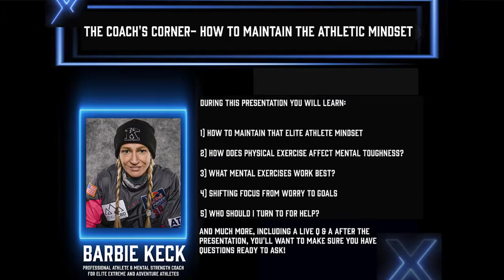MYM Live-"How to Maintain the Athletic Mindset" with Pro Athlete & Mental Strength Coach Barbie Keck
How to Maintain the Athletic Mindset

Hosted by:
Mark Moyer - Athlete Transition Coach | Podcast Host | Author | Speaker
Barbie Keck - Professional Athlete & Mental Strength Coach for Elite Extreme and Adventure Athletes

If you are an athlete who has had your season upended, cancelled, or postponed, or you're simply in a position where you don't know what to do next during this coronavirus disruption, the Make Your Mark Live Series is bringing you some of the most important actions you can take to turn yourself in the right direction.

During this Presentation you will learn:

1) How to Maintain that Elite Athlete Mindset

2) How does Physical Exercise Affect Mental Toughness?

3) What Mental Exercises Work Best?

4) Shifting Focus From Worry to Goals

5) Who Should I Turn to For Help?

...and much more, including a live Q & A!

Attending events in Win Again's Clubroom truly allows you to interact, move around easily inside the virtual event space, and develop relationships that become collaborations - it's been such a great way to expand our networks!

Whether you are familiar yet with the our platform or not, we'd love to have you become an integral part of the Win Again community, and I am asking you to consider joining today to be well-positioned to meet the other members not only at these Clubroom events, but also through direct introductions and weekly expert lunch & learn events!

Benefits include:

🔹 EXCLUSIVE ACCESS to ALL Clubroom events

🔹 Ability to MEET and SPEAK DIRECTLY with Speakers, Members, and Guests

🔹 WEEKLY business and career COACHING meet-ups in the Win Again Lounge

🔹 EXCLUSIVE ACCESS to the PRIVATE Win Again Lounge

🔹 PRIVATE INVITATION to special pop-up VIP only events

🔹 Collaboration opportunities with fellow VIP Academy Members

🔹 Signed copy of "WIN AGAIN!"

🔹 Discounts to Live VIP Events

P.S. You will see how meeting just one person in the Clubroom will result in a ROI on your membership many times over, and becoming a member has never been easier!